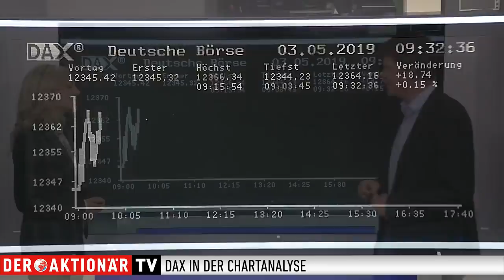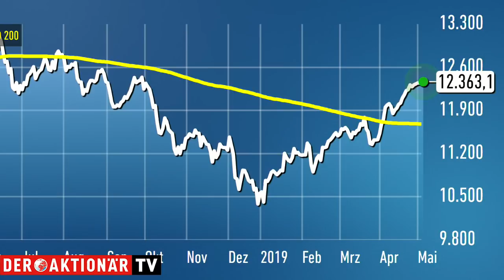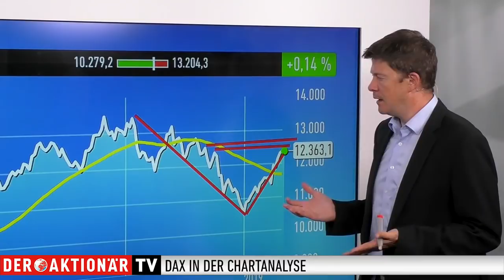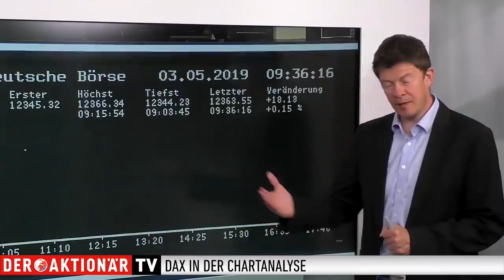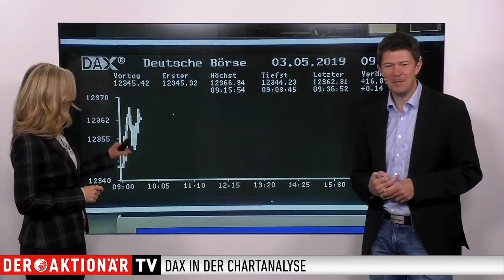DAX-Check: Voraussetzungen für steigende Kurse sind gut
Der DAX kommt derzeit nur in Trippelschritten voran. Gestern legte er gerade mal ein Pünktchen im Vergleich zum Dienstag zu. Und auch heute gab es zum Handelsstart kaum Bewegung. Allerdings sind die Voraussetzungen für steigende Kurse weiter vorhanden.

Worauf es jetzt für den DAX ankommt, erläutert Thomas Bergmann im Gespräch mit Moderatorin Cornelia Eidloth. Der DAX-Experte zeigt, welche Hürden und Unterstützungen von Bedeutung sind. Sehen Sie den DAX-Check von Montag bis Freitag live um 09:30 Uhr auf unserer Facebookseite oder auf unserer Homepage im Livestream.